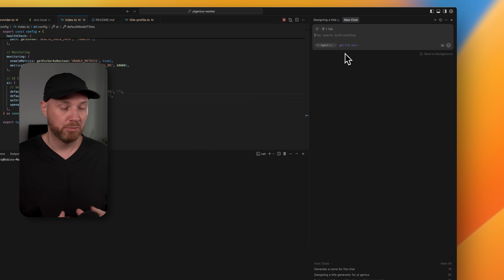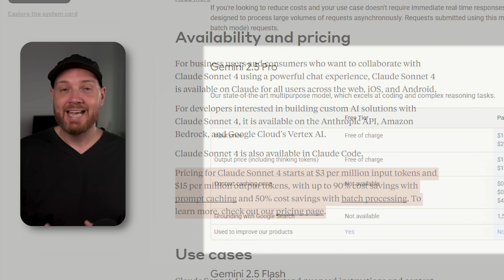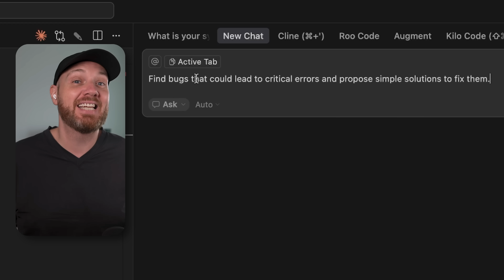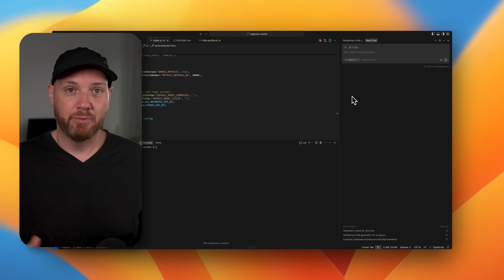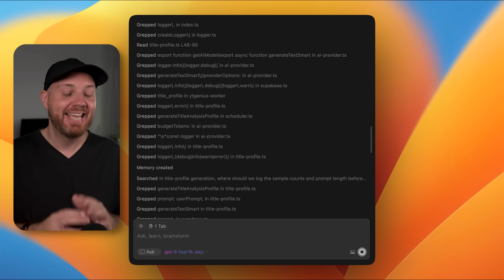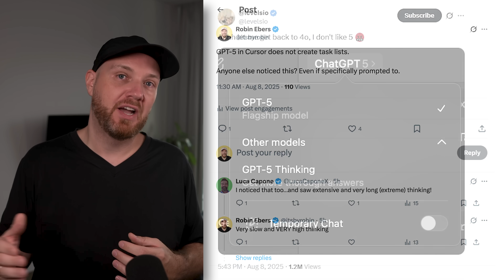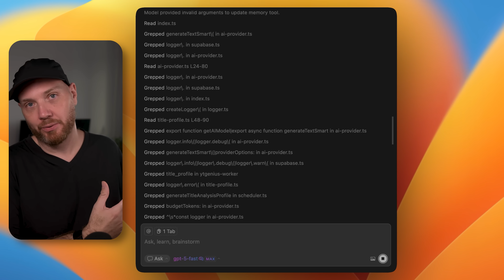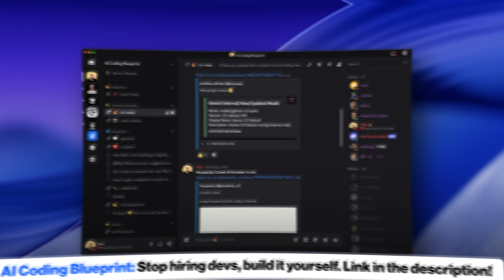GPT-5 vs Claude Code (Which Should You Use?)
📣 CHECK OUT WILLOW VOICE
Thank you so much to Willow Voice for sponsoring this video!

Is GPT-5 truly the best AI coding model ever? This video dives into the hype around GPT-5, looking claims from big tech and influencers. We'll also consider OpenAI's role in the future of AI and explore challenges to its dominance with ChatGPT, and other AI tools like Claude Code with Claude Opus and Claude Sonnet.